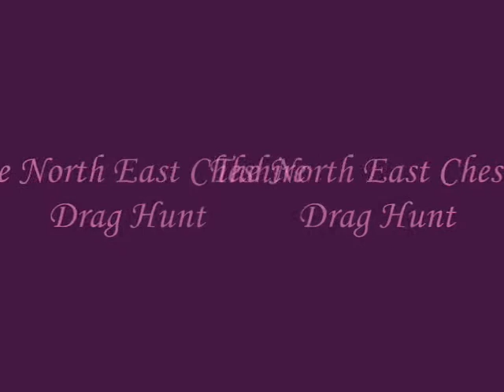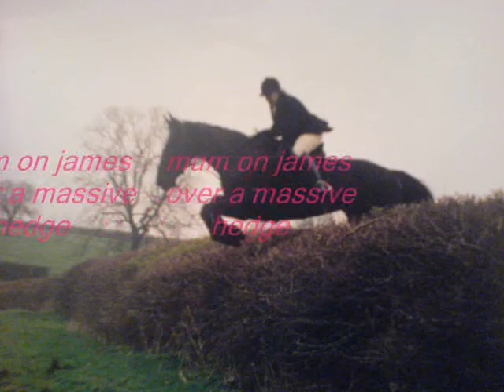hunting pictures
pictures that were taken out hunting